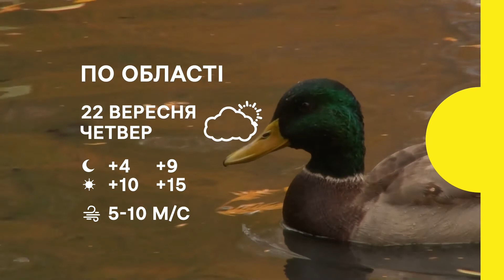ОСББ у Смілі, шелтер у Мехедівці, алергія на амброзію, арттерапія в ЧДТУ | 21.09.22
00:47 Ремонтують під'їзди та облаштовують територію - робота одного ОСББ у Смілі.
04:44 Будинок-прихисток для українців, які покинули свої домівки через повномасштабну війну, відкрили в Мехедівці, що на Золотоніщині.
09:02 Удвічі більше черкащан-алергіків цього року звернулися за допомогою до лікарів, аніж торік.
11:57 Дводенний тренінг «Ми – незламні! Арттерапевтичні засоби відновлення під час війни».